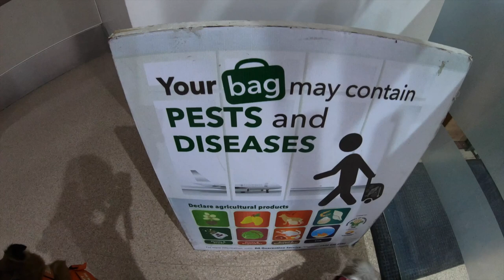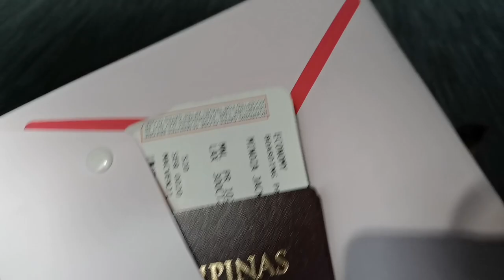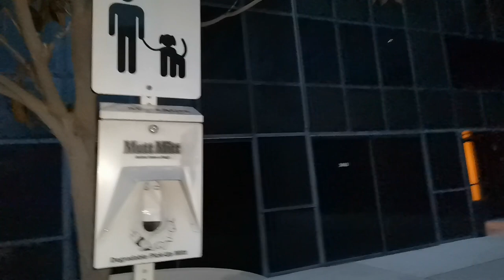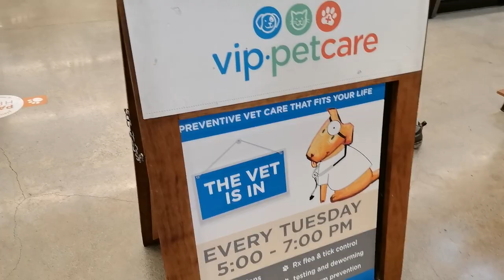Flying with my dogs in the cabin (2020) from the Philippines to Los Angeles California USA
Hi, this is the full video of our travel from Taguig City Philippines to Los Angeles California USA in October 30th 2020. These Dogs went viral online and was featured on Philstar News Facebook Page and GMA News Bente Kwatro Oras Usapang Pets segment.

The USA revised the Air Carrier Access Act in December 2020 which means that Emotional Support Animals are no longer allowed to fly to the U.S but they can still fly as a pet/pets in the cabin or Pet in Cargo.